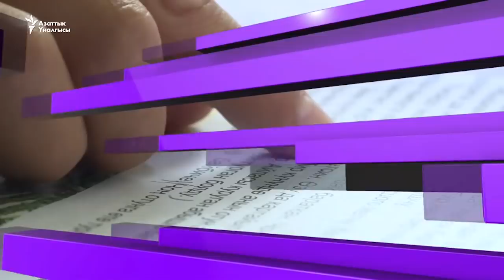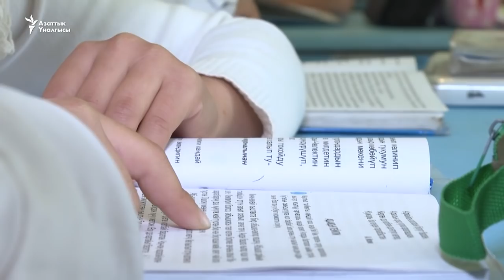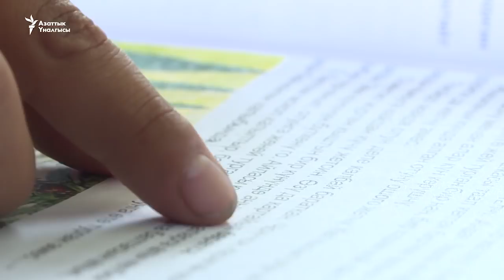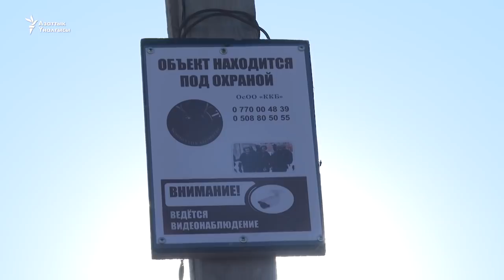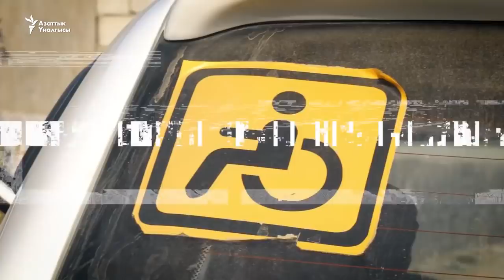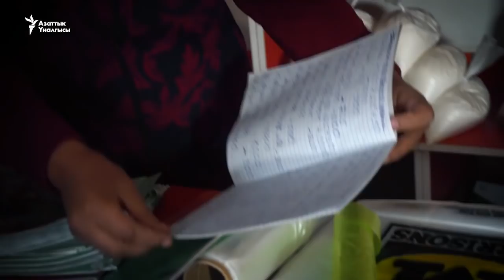Кара жанды карч ургузган «кара алтын»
- Кызыл-Кыянын кооптуу шахтыларында өз өмүрүн тобокелге салып көмүр казгандар;
- 200 орунда эки миң бала окуган мектеп.